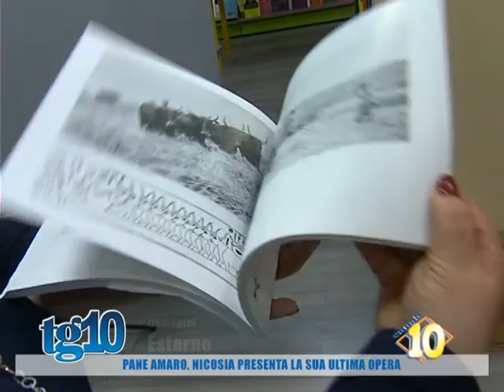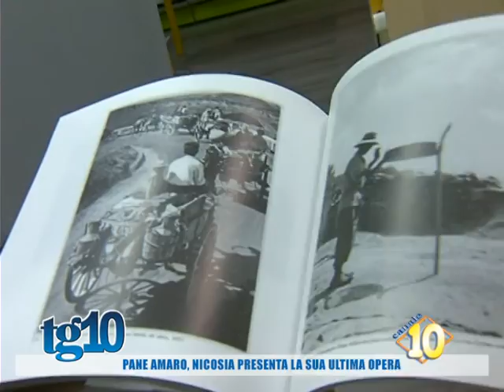Pane amaro, Nicosia presenta la sua ultima opera